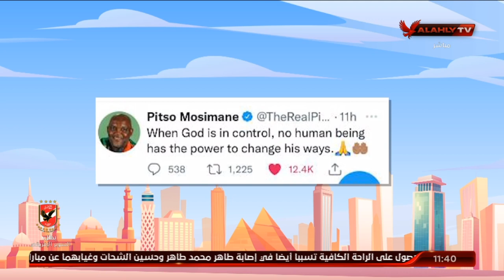محمد حشيش يرد علي بعض تصريحات موسيماني في المؤتمر الصحفي | 10 الصبح في الأهلي